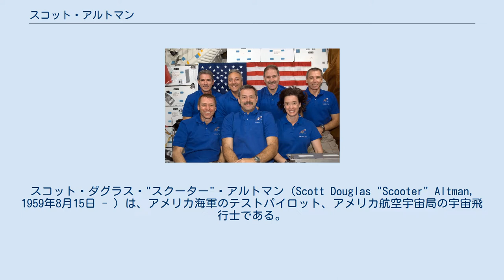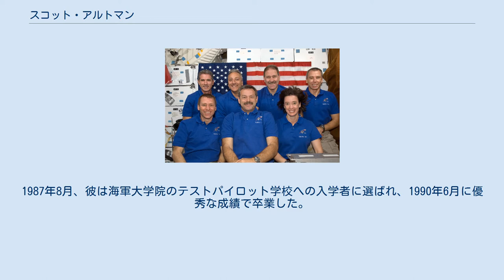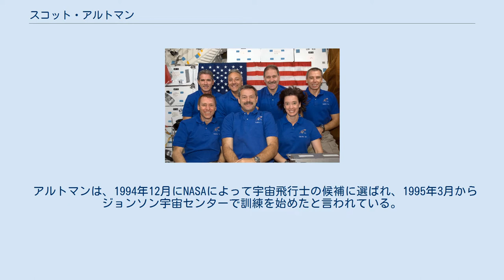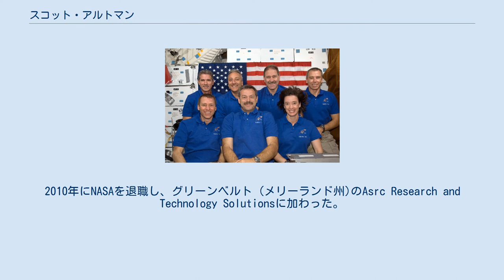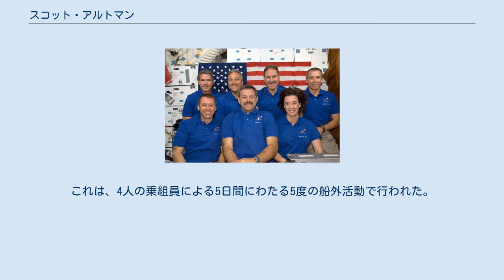スコット・アルトマン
スコット・ダグラス・"スクーター"・アルトマン（Scott Douglas "Scooter" Altman, 1959年8月15日 - ）は、アメリカ海軍のテストパイロット、アメリカ航空宇宙局の宇宙飛行士である。
スペースシャトルによる四度の宇宙飛行を経験し、4度目のミッションであるSTS-125は、ハッブル宇宙望遠鏡への最後のサービスミッションとなった。
 リンカーン (イリノイ州)で生まれ、アリゾナ州ツーロン出身のジル・シャノン・ルーマーと結婚した。
彼らには3人の子供がおり、第2子のアレックスは、2009年5月にテキサス州ヒューストンのライス大学を卒業した。
故郷はペキン (イリノイ州)で、両親であるフレッドとシャロンが現在も居住している。
姉妹のサラ・バーズリーは、『Venus Zine』誌の出版者である。
 1977年 - イリノイ州ペキンのペキンコミュニティ高校卒業 1981年 - イリノイ大学で航空宇宙工学の学士号を取得 1990年 - 海軍大学院で航空宇宙工学の修士号を取得 1981年8月に少尉としてアメリカ海軍に入隊し、1983年2月に海軍飛行士となった。
ミラマー海兵隊航空基地の第51飛行団に所属し、アルトマンはF-14で、西太平洋とインド洋に合計2度展開した。
1987年8月、彼は海軍大学院のテストパイロット学校への入学者に選ばれ、1990年6月に優秀な成績で卒業した。
卒業後の2年間は、テストパイロットとして様々なF-14のプロジェクトに関わった。
アルトマンは、サザン・ウォッチ作戦におけるイラク南部での攻撃支援の功績によって、エア・メダルを受賞した。
この6ヶ月間の遠征から帰還した直後、彼はNASAの宇宙飛行士プログラムに選ばれた。
彼は、40種類以上の異なった飛行機で7,000時間以上の飛行経験を持つ。
 また、映画『トップガン』では、様々なスタントを行った。
 アルトマンは、1994年12月にNASAによって宇宙飛行士の候補に選ばれ、1995年3月からジョンソン宇宙センターで訓練を始めたと言われている。
1年間の訓練を経て、彼は最初に着陸の際の技術に関する仕事に配属された。
彼は1998年のSTS-90、2000年のSTS-106で操縦手を務め、2002年のSTS-109、2009年のSTS-125でミッションコマンダーを務めた。
アルトマンは、4度の宇宙飛行で合計40日間を宇宙で過ごした。
2010年にNASAを退職し、グリーンベルト (メリーランド州)のAsrc Research and Technology Solutionsに加わった。
 アルトマン（前列中央）とSTS-125のメンバー STS-90は16日間のスペースラブのミッションで、7人の乗組員は、脳と神経系に対する微小重力の影響に関する26個の生命科学実験を行った。
 STS-106は12日間のミッションで、国際宇宙ステーションが最初の長期滞在の乗組員を迎えるための準備をした。
 STS-109は、ハッブル宇宙望遠鏡の4度目のサービスミッションで、電源、カメラ、太陽電池を新しいものに更新した。
これは、4人の乗組員による5日間にわたる5度の船外活動で行われた。
STS-109では、262日間で地球を165周し、390万マイルを移動した。
 STS-125は、ハッブル宇宙望遠鏡の5度目で最後のサービスミッションで、新たな2つの機器が取り付けられた。
また少なくとも2014年度中は稼働するように、、6つのジャイロスコープ、2つのバッテリーユニットも交換され、熱防護を高めるために新しい耐熱ブランケットが取り付けられ、さらに寿命が来た際に無人機によって脱軌道させられるように、ソフトキャプチャ機構が取り付けられた。
このミッションではIMAXカメラも運ばれ、将来のIMAX映画のためにミッションの様子が撮影された。